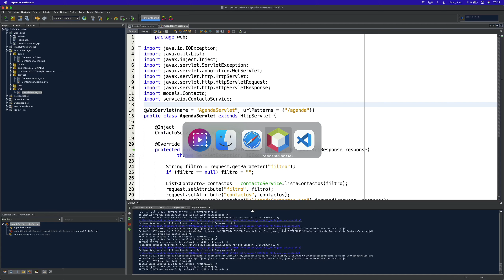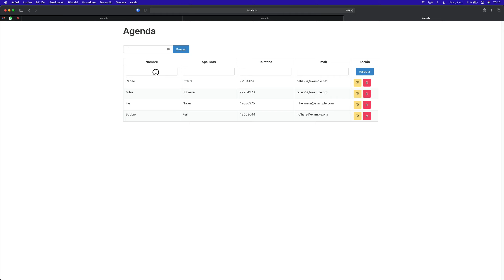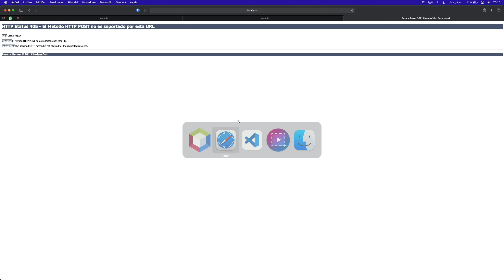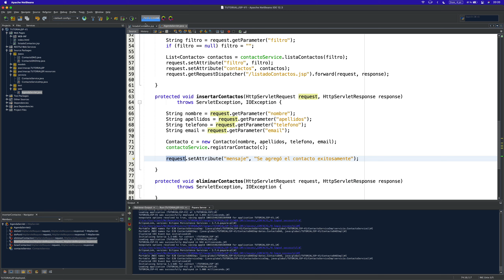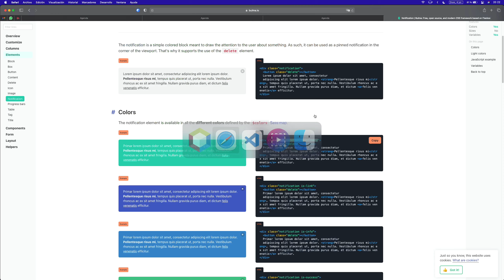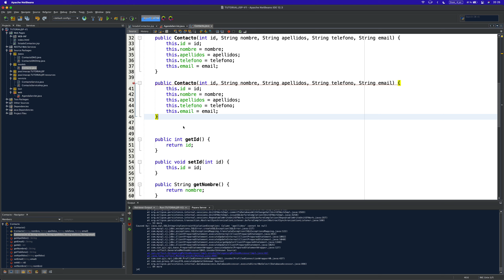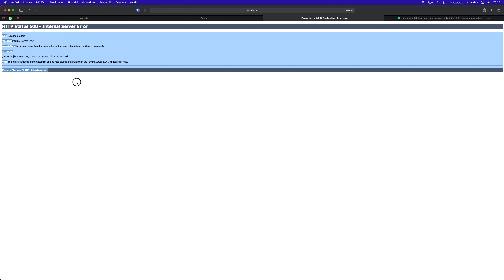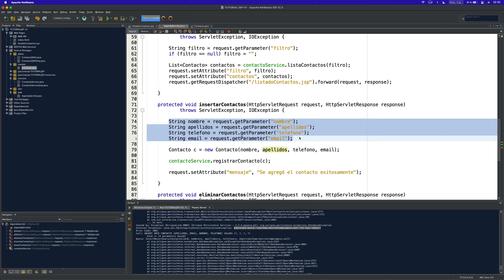Ejemplo JSP - CRUD con JPA (6/6) - Agregar / Eliminar